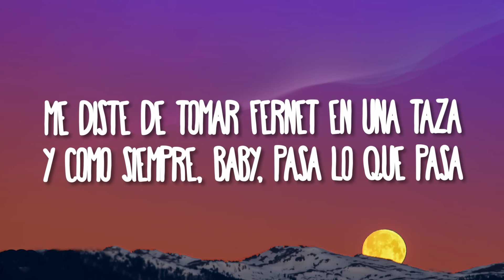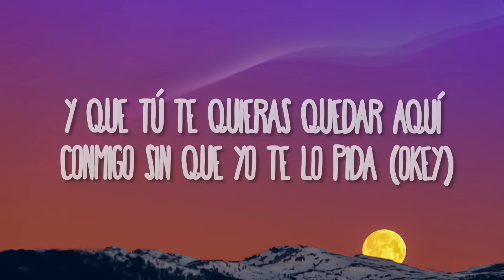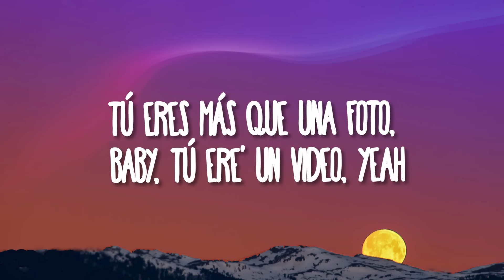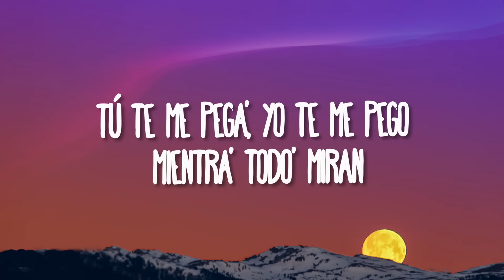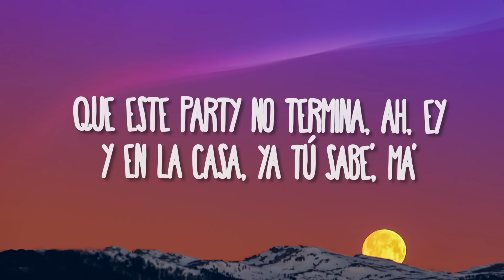FMK, Tiago PZK, Mau y Ricky - Prende La Cámara RMX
(Letra/Lyrics):
[Intro: Mau Montaner, Ricky Montaner & FMK]
Sí
Mau y Ricky, yeah
Me pasé de alcohol (Hicimo' el remix) y justo me escribiste
Toma mi dirección (Mau y Ricky)
Dile a tu amiga que hoy dormimos en la casa (Oh-oh)
La que mostraste en tus historia’ 'tá buenaza (Buenaza)
Me diste de tomar fernet en una taza (Mmm)
Y como siempre, baby, pasa lo que pasa

[Estribillo: Tiago PZK, Tiago PZK & Mau Montaner, FMK & Mau Montaner]
Prende la cámara y hagamo' una pic
Que si la sube’, baby, te doy retweet
Yo no soy Bad Bunny, pero 'toy en mi peak
Te doy despacito porque tú ere' un hit
Prе-Pre-Prende la cámara y hagamo' una pic (Pic)
Quе si la sube', baby, te doy retweet (Tweet; yeah-eh-eh)
Te doy despacito porque tú eres un hit, yeah-yeah-yeah (Los del espacio, mami)

[Verso 1: Mau Montaner & Ricky Montaner]
Quiero quedarme a ver el sol salir contigo, baby, todo' los días
Y que tú te quieras quedar aquí conmigo sin que yo te lo pida (Okey)
Ese culito, bombón, que me gusta un montón
'Tás mirándome como la Mona Lisa
Do’ botellita’ de ron, me sacaste un botón
Y ahora estamo' besándono’ sin camisa
Sube una storie, lo reposteoY te digo "sorry" si no lo veoUna muñeca de Toy Story, no me la creoTú eres más que una foto, baby, tú ere' un video, yeah

[Puente: FMK]
Ponte lunatic (Yeah), ponte erotic
Que en esta casa tu culito es trending topic (Los de la casa)
Llámala a Nati, que ando con Gotti (Baby)

[Estribillo: Ricky Montaner & Mau Montaner, Ricky Montaner & FMK, Tiago PZK]
Pre-Prende la cámara y hagamo' una pic (Sí)
Que si la sube', baby, te doy retweet (Yeah-eh-eh)
Te doy despacito porque tú eres un hit
Pre-Prende la cámara y hagamo' una pic (Yeah, ma')
Que si la sube', baby, te doy retweetYo no soy Bad Bunny, pero 'toy en mi peak (Ey)
Te doy despacito porque tú ere' un hit (Ey, ey; los del espacio, mami)

[Verso 2: Tiago PZK & FMK]
Ay, mamacita, te ves bonita
Tú 'tá soltera pero nunca 'tás solita
Acomodamo' la casa porque hay visita'
Traje a Mau y Ricky y ella a su amiguita, porque
Tú te me pega', yo te me pego mientra' todo' miran
Me tiró un beso, me miró al cuello, es una vampira
Y hoy hasta que salga el sol bailemo' reggaetón, wow-wow-wow-wow
Es una fresa y la traje a vivi' a la cremaNo necesita el aire, la baby ya 'tá que quemaA esta noche le queda sei' de bateríaEs hora de decirle to'a las cosa' que le haría (Los de la casa)

[Refrán: FMK]
'Tás mirándome como la Mona Lisa (Yeah-yeah)
Do' botellita' de ron, me sacaste un botón, baby

[Estribillo: Tiago PZK, FMK, Ambos, Mau Montaner]
Pre-Prende la cámara y hagamo' una pic
Que si la sube', baby, te doy retweet (Tweet, yeah)
Pre-Pre-Prende la cámara y hagamo' una picQue si la sube', baby, te doy retweet (¿Cómo dice?)

[Outro: Tiago PZK & FMK, Ambos]
(Me pasé de alcohol y justo me escribiste
Toma mi dirección)
This is the remix, baby
Dímelo, Mau, dímelo, Ricky (Ay)
FMK, Big One
Los de la casa, Gotti
Los del espacio, mamiDe Neco al mundo, babyFifty One, da-dale hasta abajo, ey
Que este party no termina, ah, ey
Y en la casa, ya tú sabe', ma'